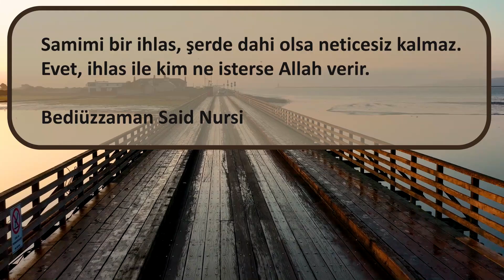Kamil Müslüman SIRAT'ı Dünyada Geçer | Prof. Dr. Şener Dilek (21.Lem'a İhlasRisalesi)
Kamil Müslüman SIRAT'ı Dünyada Geçer - Prof. Dr. Şener Dilek ile Risale-i Nur Hakikatleri ve Marifet Nurları

📽️Prof. Dr. Şener DİLEK ile İhlas Risalesi Mütalâası 3. Bölüm